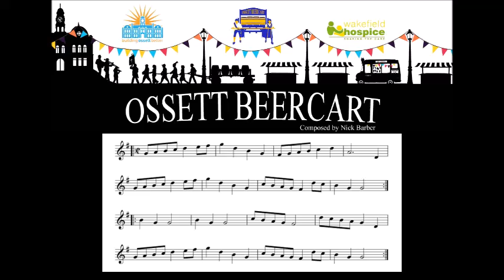Ossett Beercart Tune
Composed by Nick Barber for the 2017 Beercart Festival.